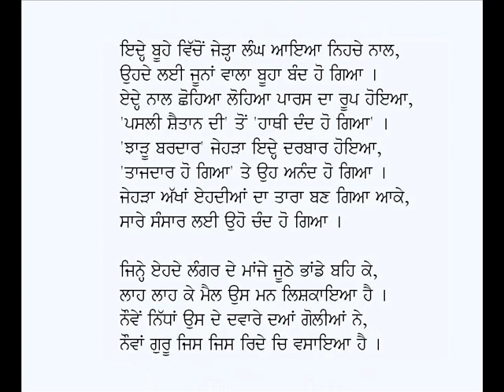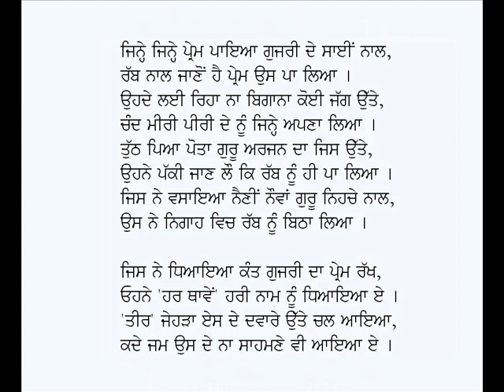Saccha Malah-Vidhata Singh Teer (Punjabi Kavita on Guru Tegh Bahadur Ji)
Punjabi Kavita: Saccha Malah
Poet: Vidhata Singh Teer
Voice: Karamjit Singh Gathwala